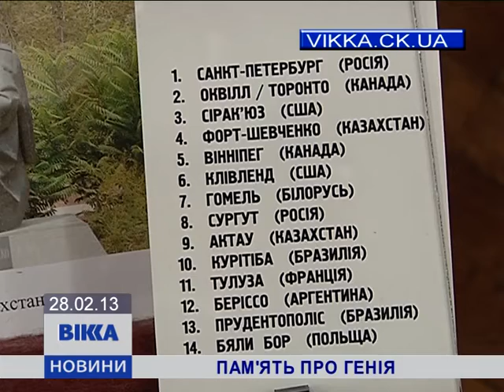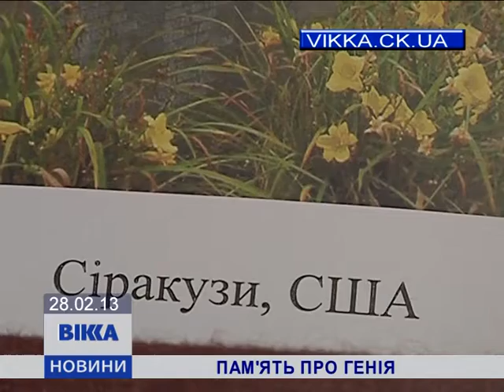Пам'ять про генія